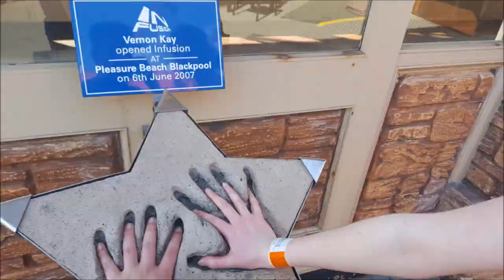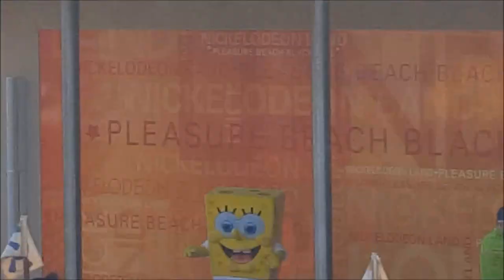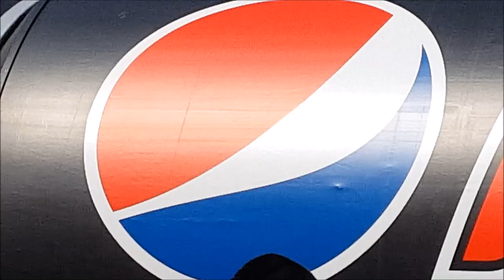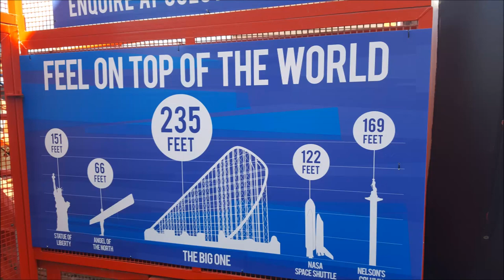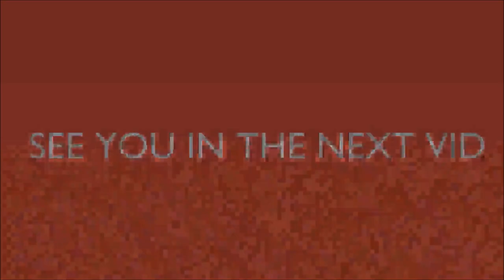NEW BLACKPOOL 2018 FEAT TELEN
Had a GREAT DAY !
I love traveling around and going to see and experience new experiences !!!